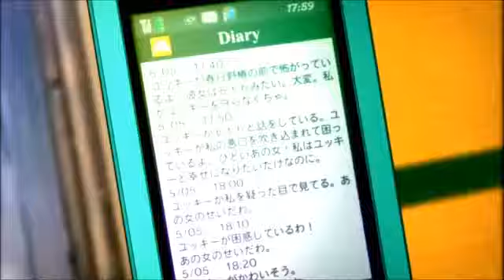Mirai Nikki - Monster (RUS)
- WorldAnimeArt - Cosplay, AMV, Fan-Art and more...